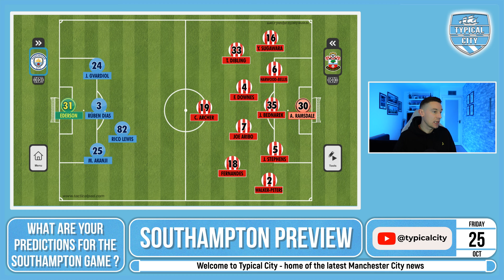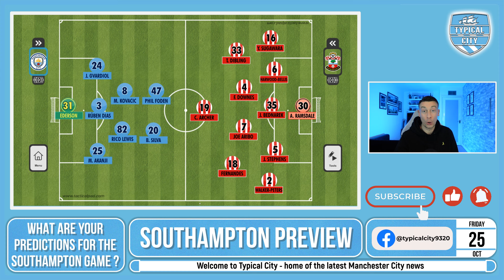The PERFECT Weekend! Man City vs Southampton Preview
Manchester City vs Southampton Premier League Preview

This is your latest Man City news and Man City transfer news.

Man City host Southampton at the Etihad, with the chance to go top of the Premier League. Man City's Premier League title challengers, Arsenal and Liverpool, face each other the following day. With the scheduled Premier League fixtures, this is a must win for Man City who'll be looking to put pressure on both Arsenal and Liverpool, but Man City must beat Southampton first.